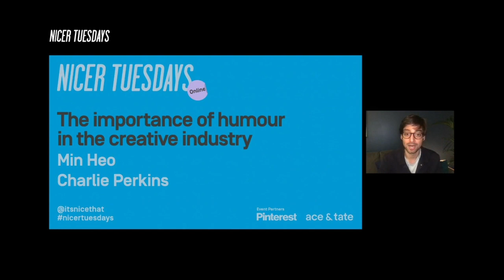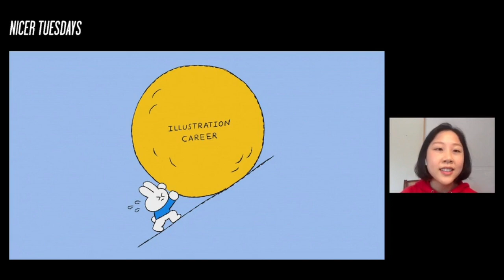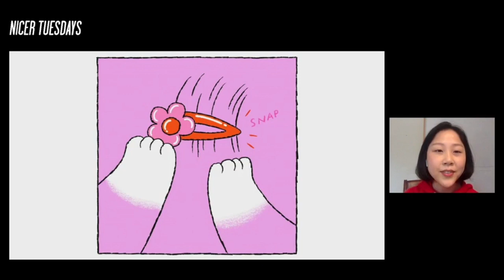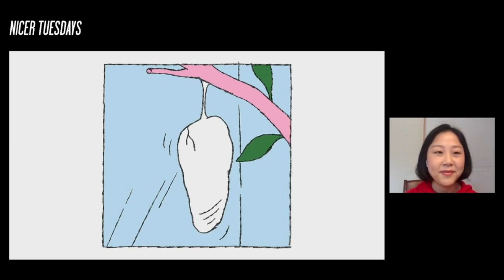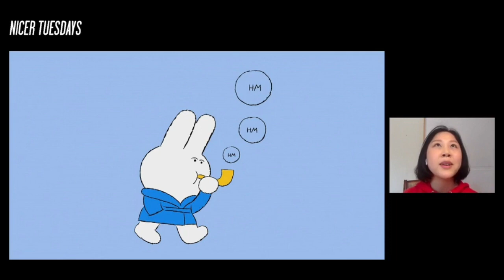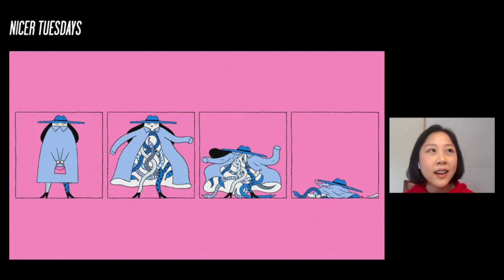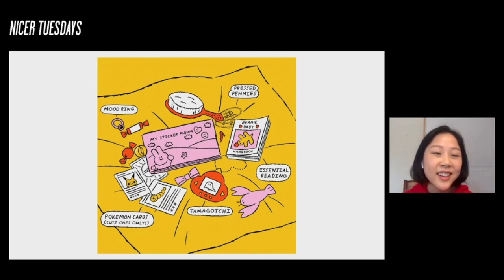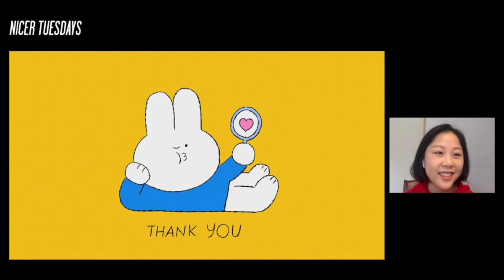Nicer Tuesdays: Min Heo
Illustrator Min Heo has been commissioned by all the editorial giants. Here, she explains how she translates the most unexpected experiences into funny stories.